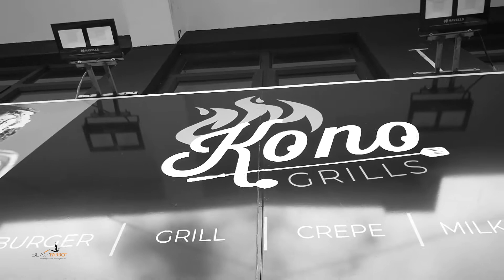KONO GRILLS© / A Video By Black Parrot Media®